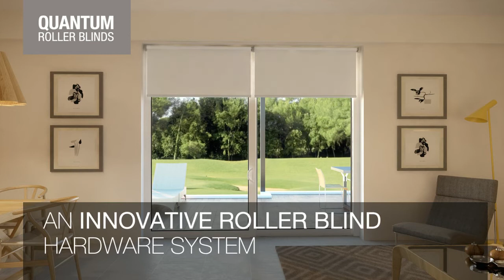Hunter Douglas Enrollable Quantum